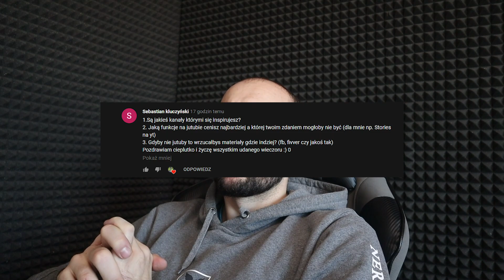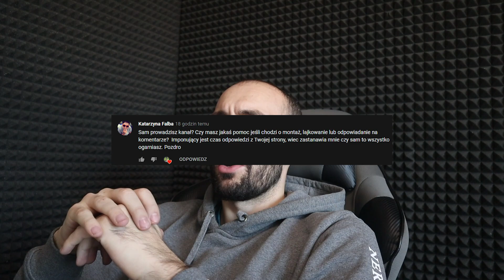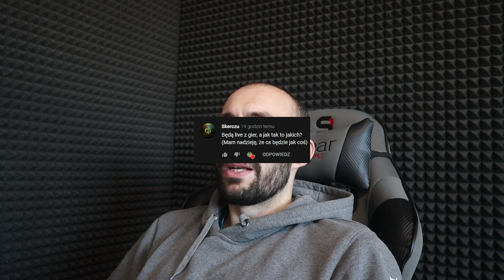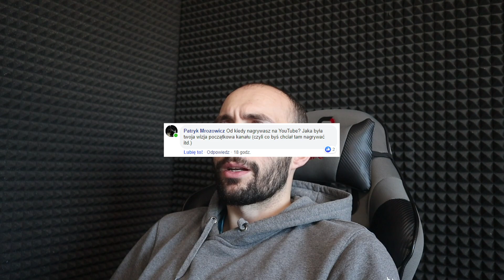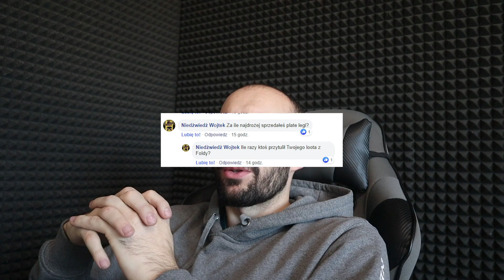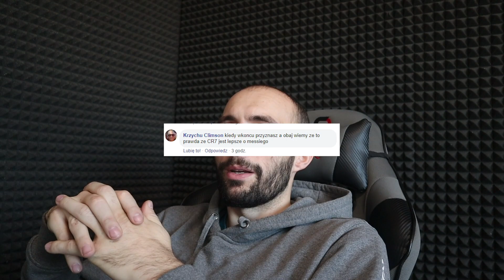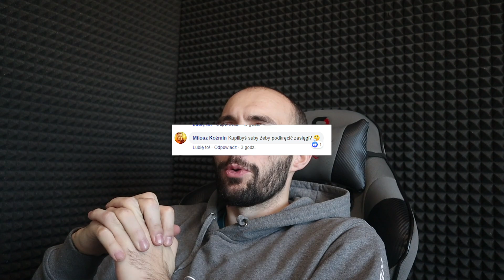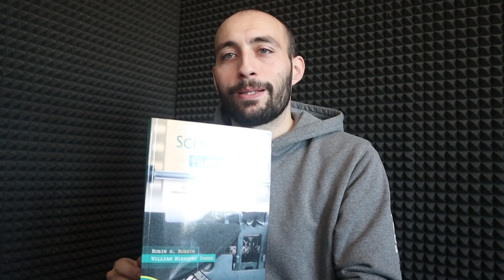Czy nagram deskorolkowy odcinek z Disem? Disstream *collabo* Q&A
Czy nagram deskorolkowy odcinek z Disem? Disstream Q&A